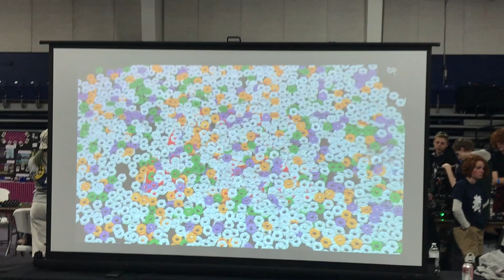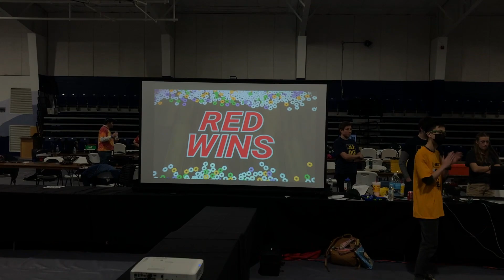2024 FTC CenterStage Asheville, NC Qualifier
Team 5064 Aperture Science at the FTC CenterStage qualifier in Asheville, NC. This was a small tournament hosted by the Asheville School with just 11 teams. We attended the qualifier on short notice, so the robot was not quite where the team had hoped for and we had a major breakdown during the first semi-final match. Our alliance partner 24789 Split Second rose up to the challenge and won the 2nd match without us being on the field. A huge shoutout and thanks goes out to Split Second!